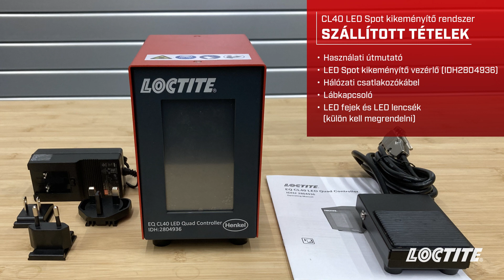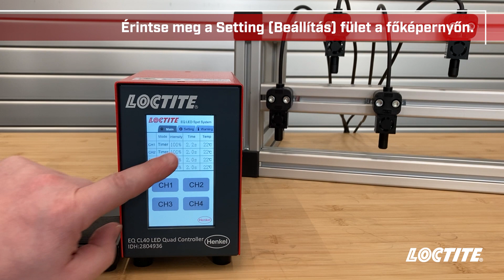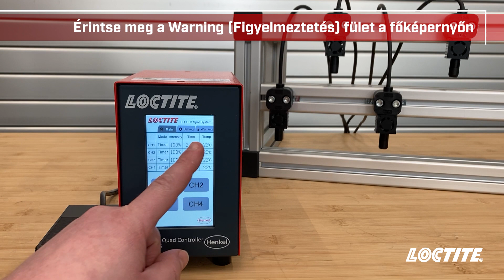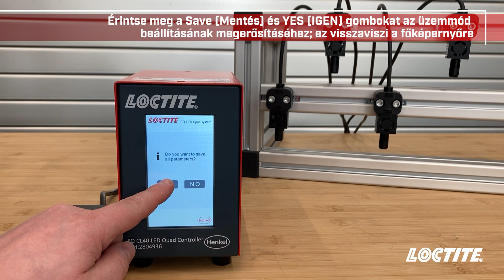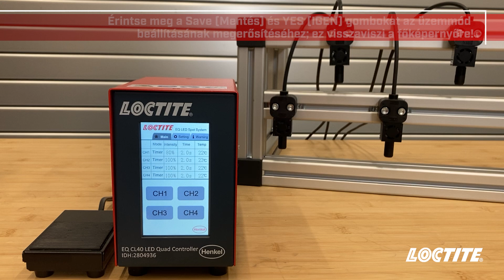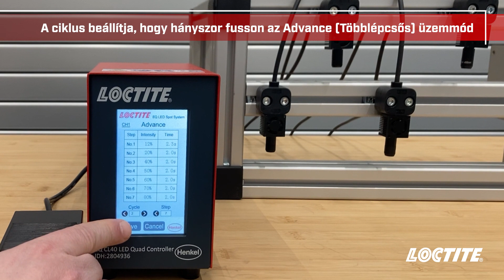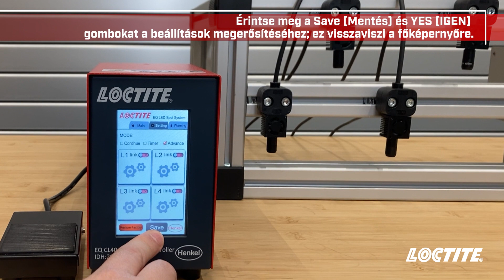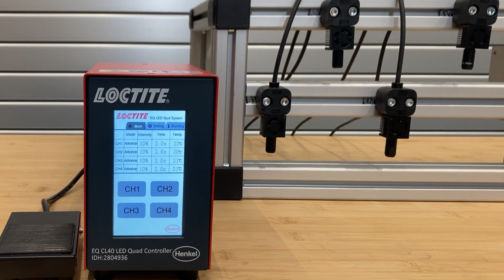LOCTITE® Teljes körű ragasztási megoldások - CL40 LED KIKEMÉNYÍTŐ SPOT RENDSZER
A LOCTITE CL40 LED kikeményítő spot rendszer költséghatékony, nagy teljesítményű megoldást kínál minden olyan igényhez, ahol fénnyel történő kötés szükséges. Kompakt mérete és többcsatornás kialakítása nagyfokú rugalmasságot kínál a legtöbb gyártási folyamatba való integráláshoz. A rendszer a LED technológia minden előnyét biztosítja, az elérhető legmagasabb intenzitású kimenetek fenntartása mellett.